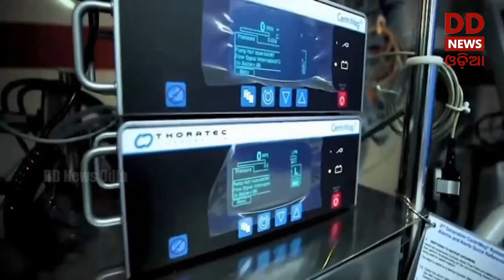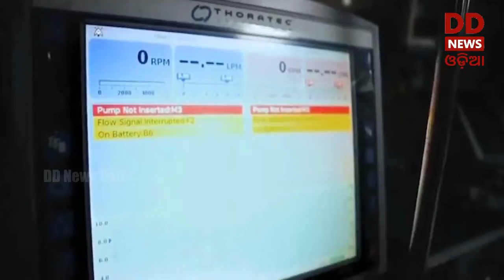ECMO Machine made functional in SCB Medical College Hospital: A Special Presentation